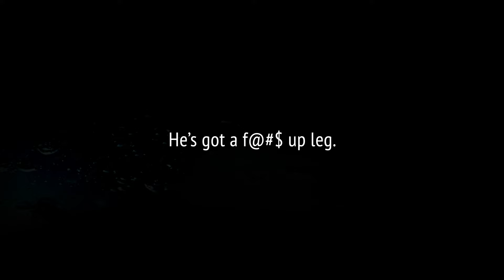In The Whale Trailer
A feature documentary directed by David Abel and Andy Laub